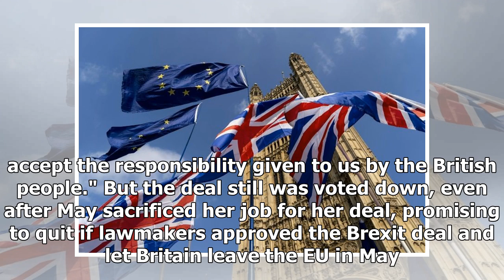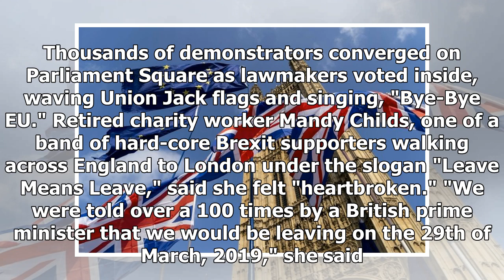Brexit deal rejected for a third time by UK lawmakers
British lawmakers on Saturday rejected the government's divorce deal with the European Union for a third time, leaving the date and terms of the U.K.'s dep...